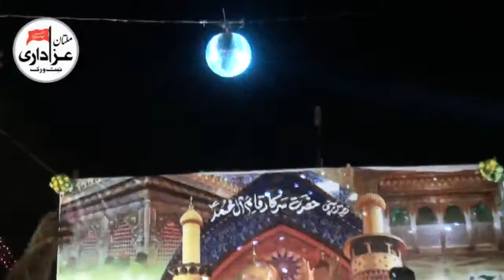Zakir Saif Ali Khokher | Jashan 5 Shaban 2018 | Great Qasiday | Darbar SHah SHams Multan